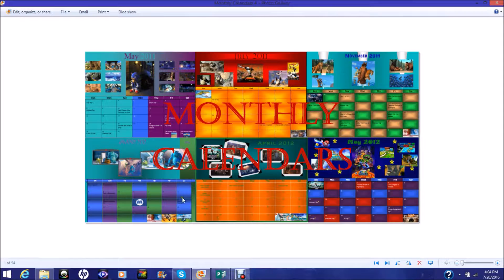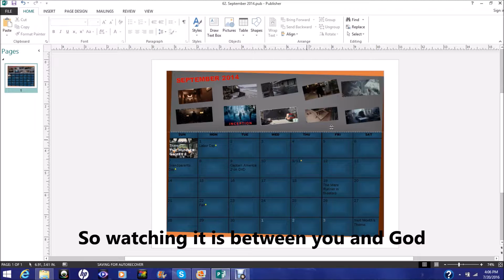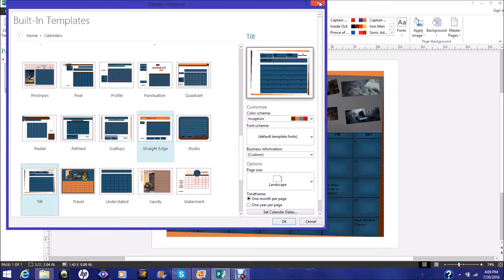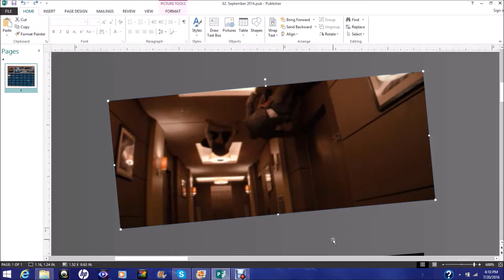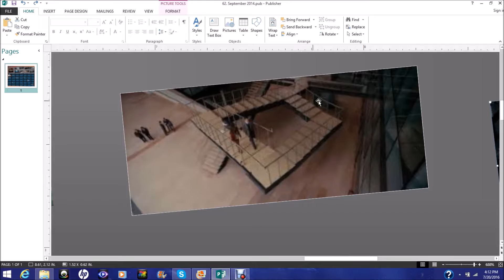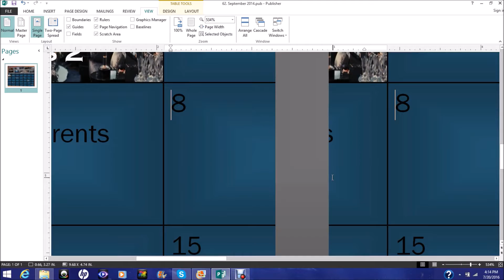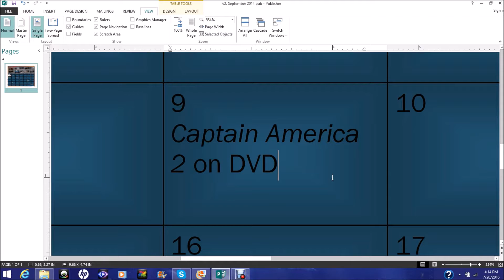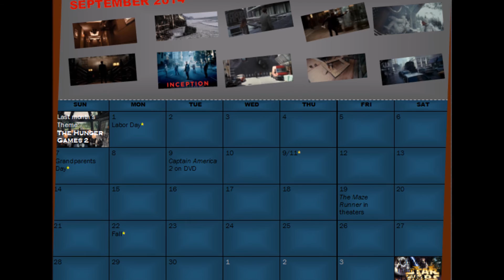September 2014 - Inception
So college had started, and although this calendar was late... It was even later to make it onto YouTube.

MUSIC
Dream is Collapsing
Planning
Non, Je Ne Regrette Rien
Into Limbo
Time

All things Inception belong to Warner Brothers and Syncopy (A studio named after a term for temporary loss of consciousness). Enjoy Somewhat.